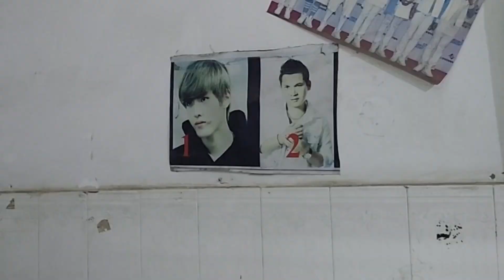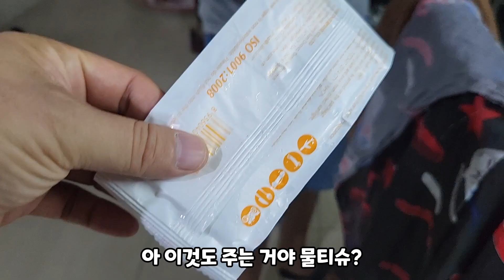캄보디아 우기에 필요한 선물 (그리고 비오는 날 이발소 풍경)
오늘은 소소하게 제품소개를 진행해 보았습니다.
캄보디아 우기에 직원들에게 필요할 것 같아 선물을 준비했습니다.
그리고 공장 앞 이발소 풍경입니다.
감사합니다.

Title: Happy Day
Artist : Chiro
Genre : BGM
Mood : Happy, Youthful and Cute